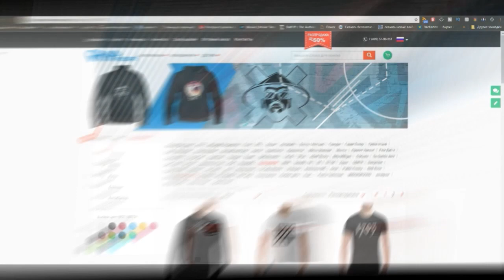Баста о трагедии, Комментаторах Шоу Голос, Ленинград, Ска Ростов